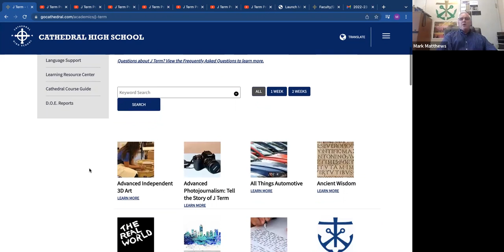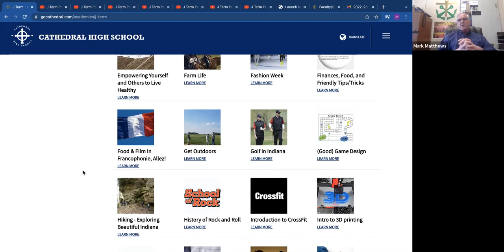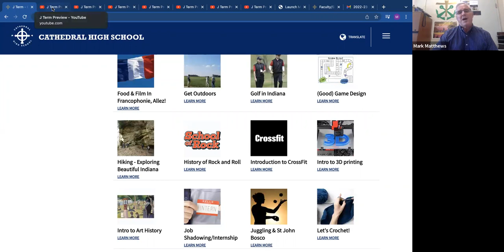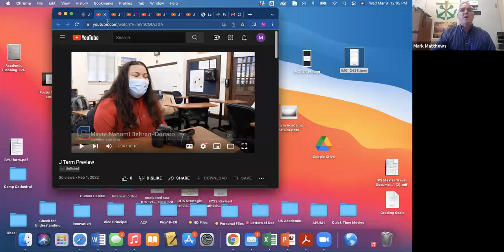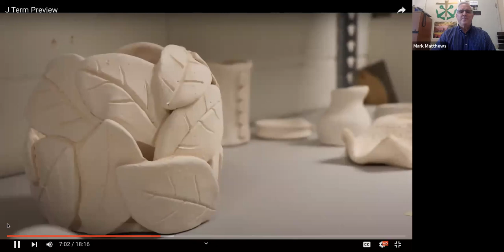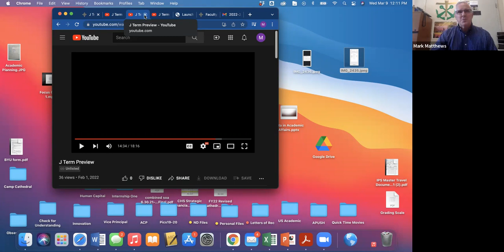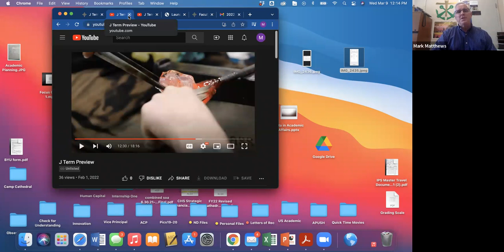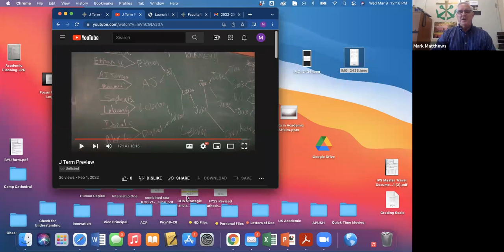January Term: Authentic Learning Opportunities for All Students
Learn how Cathedral High School, Indianapolis, creates authentic learning opportunities for all students through a two-week January Term in which students have the opportunity to explore interests, experience hands-on learning, engage in internship programs and serve others. Cathedral's "J-Term" educates the hearts and minds of all its students, immerses them in passion projects, and allows students to experience new teaching styles while giving teachers a chance to share their unique gifts.